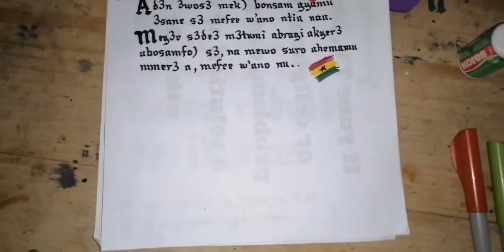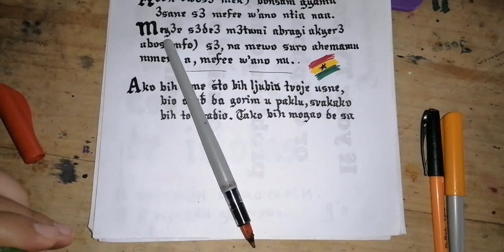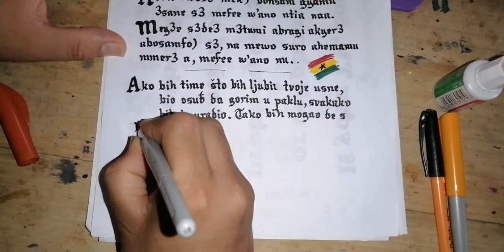Calligraphy and Lettering in Serbian with Kingly Hall-like Music